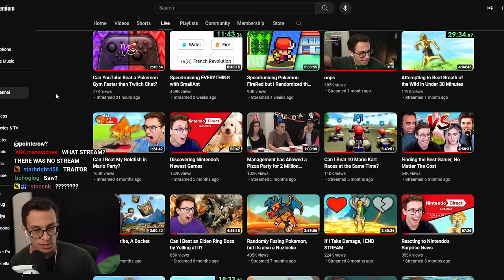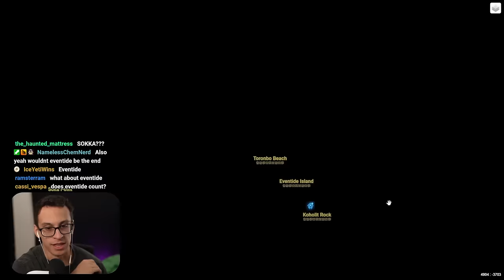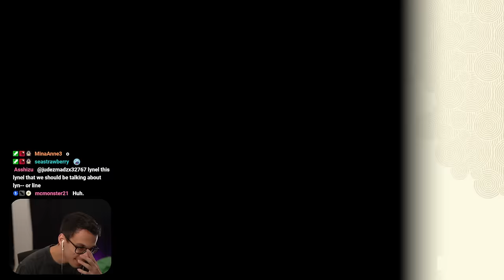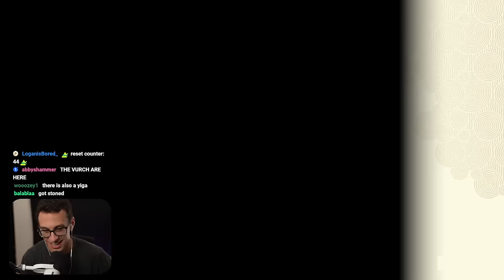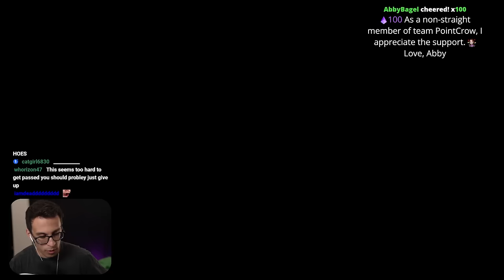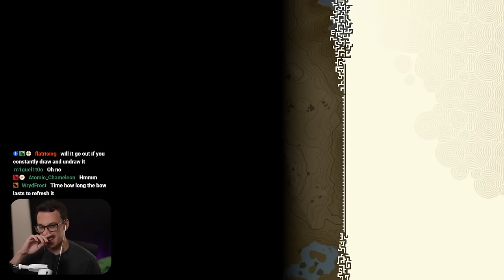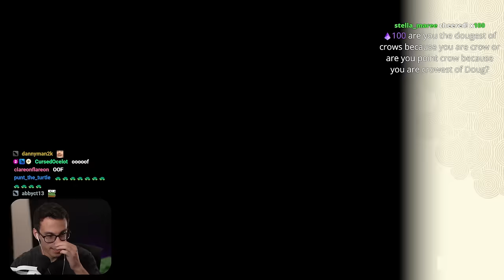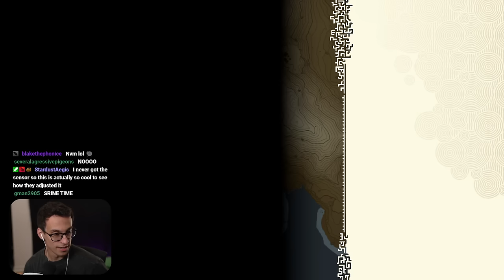I Was Challenged to Cross Hyrule in a Straight Line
This is an *unedited* Twitch VOD from PointCrow. Streamed Feb 29, 2024